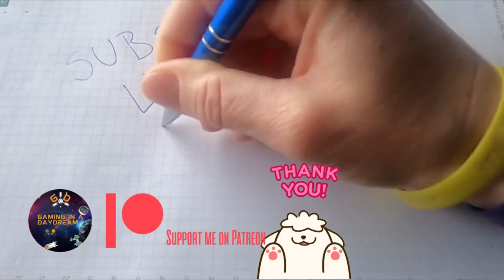SPACE ENGINEERS - PERMA DEATH SURVIVAL CHALLENGE - EP.12 LUNA TEST FLIGHT PC GAMEPLAY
Perma-death survival series - Space Engineers
No Survival kit
Auto Healing disabled
Daily Needs and Scarce Resources mods
Mod collection used on this series

I also have a Racing channel @Da_Racer